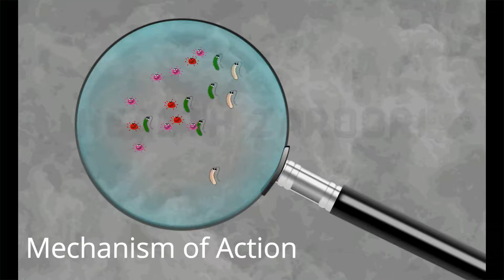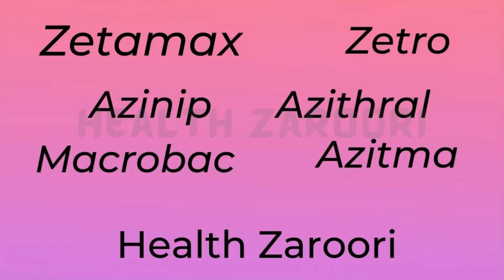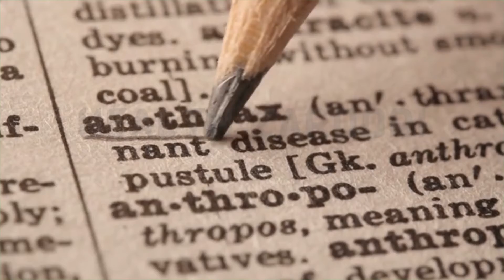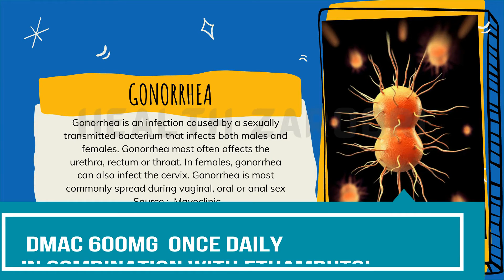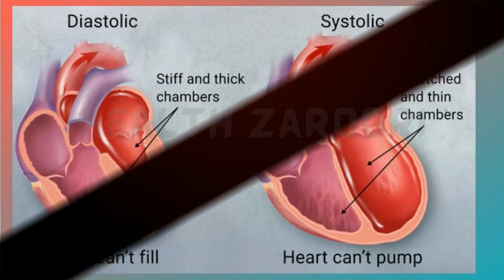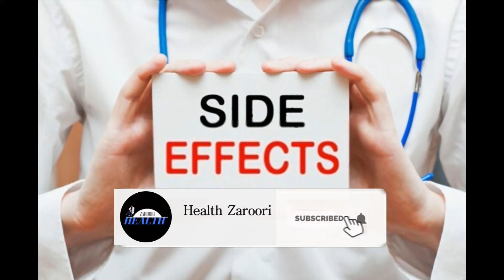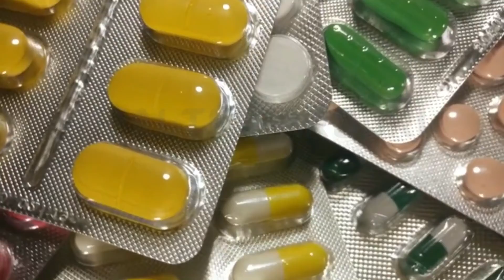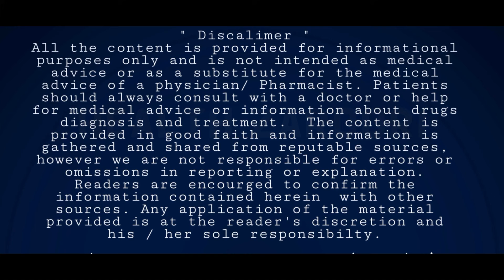Azomax Uses, Side Effects & many more|Zetamax| Azithromycin dosage Urdu/Hindi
Best Azithromycin Brands|Uses| Side Effects| Contraindications|Use in pregnancy in Urdu/Hindi
Azithromycin is an azalide group macrolide that belongs to Antibiotics. Azithromycin is used to treat a wide variety of bacterial infections caused by bacteria.
Mechanism of Action. Azithromycin or Zetamax or azomax or zetro or binds with the 50s Ribosome subunit and prevents the growth of bacteria so it is a bacteriostatic antibiotic.
Uses of azithromycin: Upper and Lower respiratory tract infections like Tonsilitis,  chest infections such as pneumonia, infections of the nose and throat such as sinus infection (sinusitis), skin infections, Lyme disease,
azithromycin is also used in middle ear infections ( acute otitis media).
it is used for gonorrhea.
Azithromycin or Zithromax dose side effects, contraindication, use in pregnancy and lactating mothers  Azithromycin drrug interactions popular brands are discussed in this video watch full video to understand each and every point. don't miss information and at last, this is the informational video.
Fulll Detail About Azithromycin
# zetro
# macrobac
Health Zaroori
Zaroori Tv
asim junaid
Registered Pharmacist